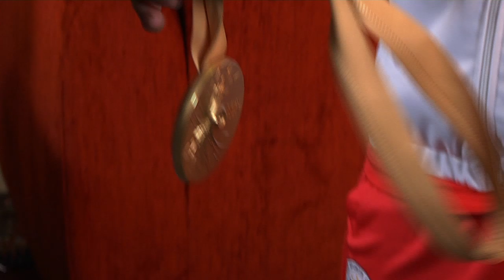Hero’s Welcome | MVP Grants World Champs Carlos Yulo and Nesthy Petecio P1M Each | One Sports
World champion gymnast Carlos Yulo and World Boxing Championships gold medalist Nesthy Petecio visited the MVP Sports Foundation headquarters where MVPSF President Manny V. Pangilinan pledged further support for the two Filipino athletes.